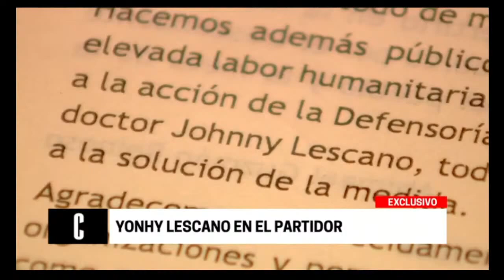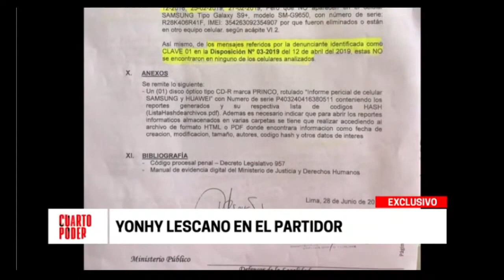YONHI LESCANO en Cuarto Poder 14 febrero 2021